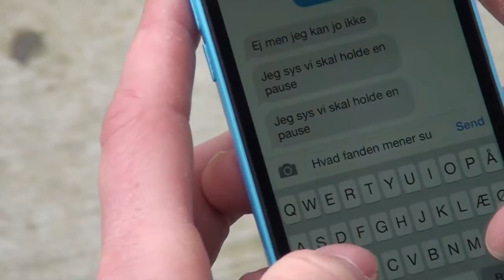Dagen jeg snappede, HF & VUC FYN Odense City Campus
Eksamensproduktion, Mediefag C Valgfag 2015
Lavet af: Ditte, Kasper og Mette